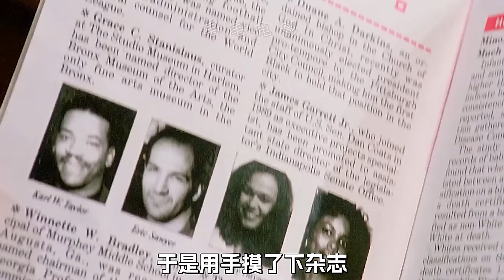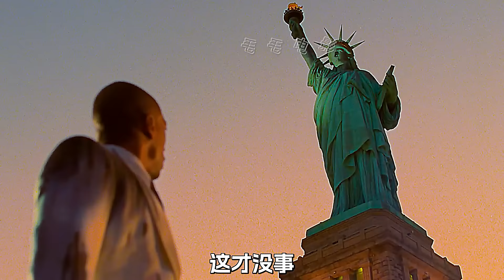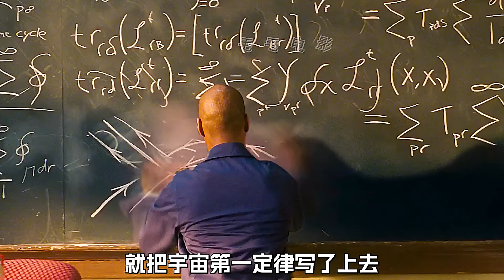隕石鑽進身體裡，因此獲得了超能力，科幻，奇幻，電影，解說，獵奇，超能力，喜劇，搞笑，5部超能力電影合集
00:00 流星俠
05:21 魔法老師
10:49 戴夫號飛船
18:41 螞蟻男孩
25:08 沙子怪物 。